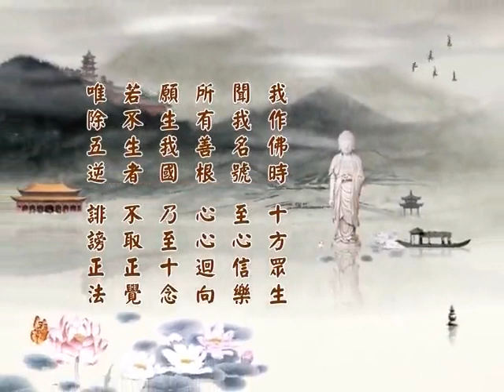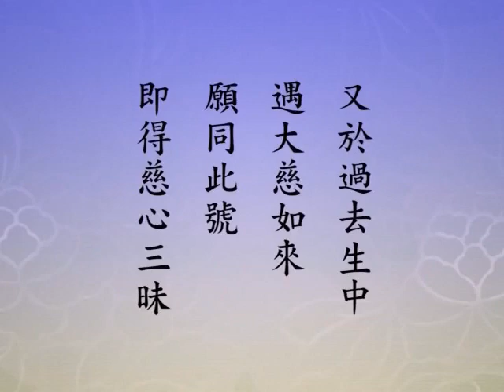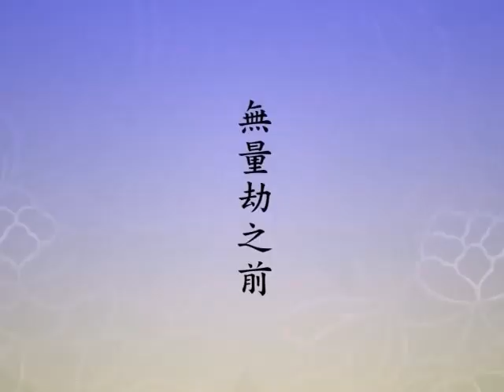(070)淨土大經科註(第四回)淨空法師 粵語配音(有字幕)2014年